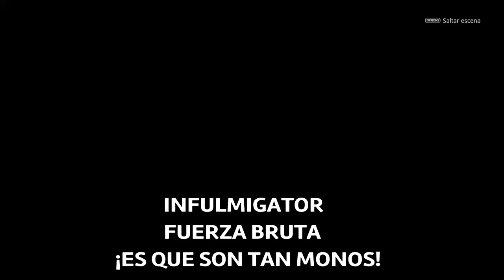Las Increibles Aventuras de Van Helsing | Guia 100% Platino | Trofeos/Logros | Fuerza bruta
Las Increibles Aventuras de Van Helsing I | Guia 100% Platino | Trofeos/Logros | Infulmigator / Fuerza bruta / ¡Es que son tan monos!

En este video nos centraremos en ganar estos trofeos/logros.

-Infulmigator: Elimina la máquina del fin del mundo de Fulmigati.
-Fuerza bruta: Derrota al profesor Fulmigati con todas sus torres aún intactas.
-¡Es que son tan monos!: Termina el juego sin matar a un solo Igor que son los del lanzallamas.

La máquina del fin del mundo de Fulmigati es el jefe final del juego, y debemos derrotarlo para completar el juego, le atacaremos hasta derrotarlo sin atacar a las maquinas de creacion de monstruos y de vida del jefe, una vez caiga nos dara los dos trofeos y si hemos terminado el juego sin matar a un Igors que son las criaturas pequeñas con un lanzallamas que estan en Casco antiguo y los Gagletes nos dara tambien el trofeo.

Colócate tu sombrero de ala ancha y coge tus armas para embarcarte en una increíble aventura en el oscuro y gótico reino de Borgovia, donde un desquiciado científico amenaza la frágil paz entre mortales y monstruos. Ponte en la piel del increíble cazador de bestias Van Helsing y disfruta de la compañía de la bella y encantadora lady Katarina (a pesar de su fantasmagórica presencia, dicho sea de paso). Conocerás el lado más salvaje de las montañas y aprenderás a moverte entre los edificios de ladrillo negros por el hollín de una lúgubre metrópolis corrompida por la ciencia más misteriosa. Y no lo olvides, nunca se sabe quiénes pueden llegar a ser los monstruos de verdad…